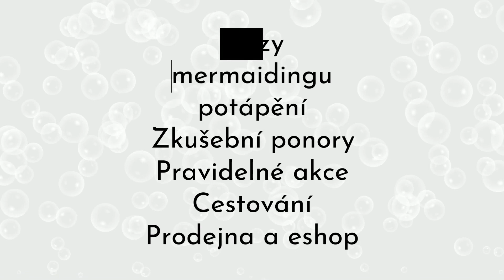Egypt a Marsa Shagra pod vodou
Marsa Shagra je zajímavou kombinací moderního luxusu a přírodní jednoduchosti – nabízí to nejlepší z obou světů. Leží cca 20 kilometrů od letiště Marsa Alam. Tato překrásná vesnice přímo na pobřeží se může pochlubit jedním z nejkrásnějších korálových útesů v Rudém moři. Moře tu překypuje životem, stačí se jen zanořit.

Neomezené potápění
Potápěčský balíček v Marsa Shagra nabízí neomezené potápění podle vašich vlastních plánů a představ. Vybírat si můžete z 6 různých potápěčských profilů na house reefu (místní útes). S ranními ponory můžete začít už v 6 ráno a nočními ponory můžete zakončit den nejpozději ve 20 hodin.

Místní koncept neomezeného potápění nabízí dokonalou flexibilitu a nezávislost pro každý buddy tým. Po úvodní orientaci se může každý potápět neomezeně a bez průvodce v rámci svých certifikačních limitů. Jednoduše se napíšete do rozpisu a můžete vyrazit.